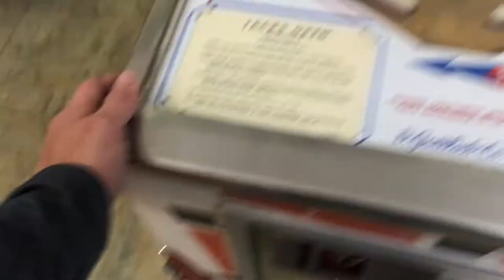The GOAT Vlog #215 | WildWood Weekend part 2 👀🤪🎥🍻